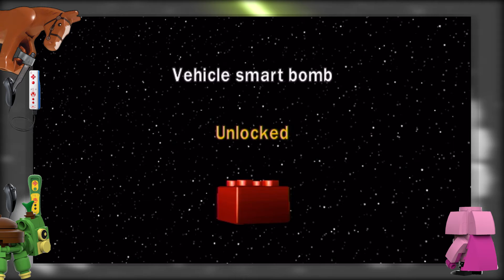LSW 3-1: Wilhelm's Scream - TPFP & Trixiepasta